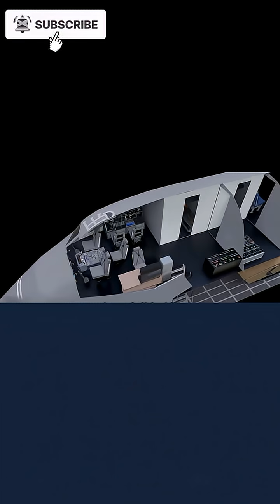✈️ "This GIANT Plane Can Carry 8 Buses & 2 Tanks! 😱 | C-5M Super Galaxy EXPLAINED 🚀"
What kind of plane can carry 2 battle tanks, 6 helicopters, 8 buses, or even the weight of 23 elephants?! 🐘🐘🐘
Meet the C-5M Super Galaxy — the largest military transport aircraft in the world! 😱🔥

With a wingspan as wide as a football field and a body taller than a 6-story building, this flying beast can haul up to 127+ tons of cargo across the globe. 🌍🚛
From tanks and troops to helicopters and humanitarian aid — this monster gets the job done!

In this video, you’ll discover: 🛠️ How its front opens like a car hood
🛫 Why it has 28 wheels
⛽ How it holds fuel for 16 cross-country missions
🔁 And how it even refuels in mid-air to go nonstop for hours

What’s more mind-blowing? This aircraft is based on a design from 1968, yet it still dominates the skies in 2025! 🔧💪

🗣️ Comment what shocked you the most
📤 Share with someone who loves GIANT MACHINES!